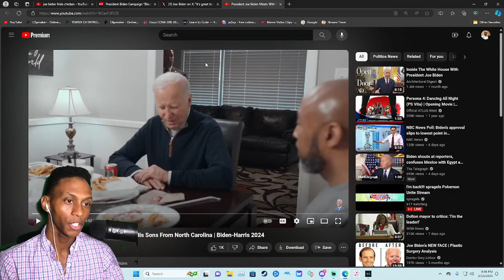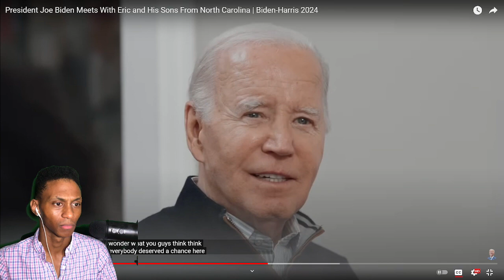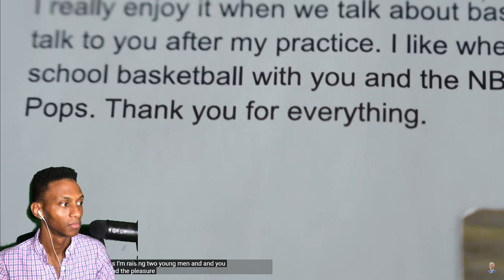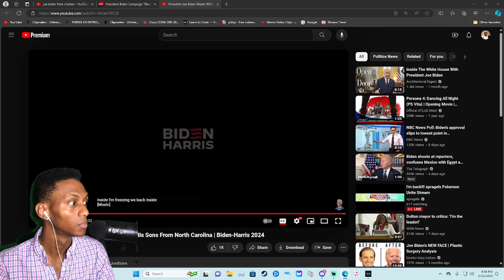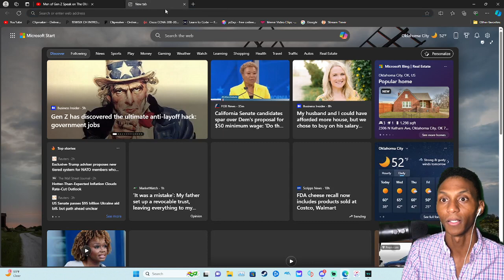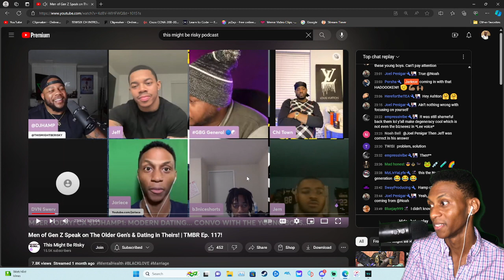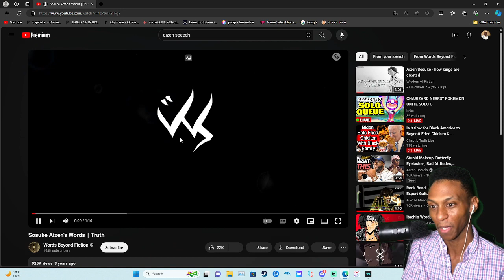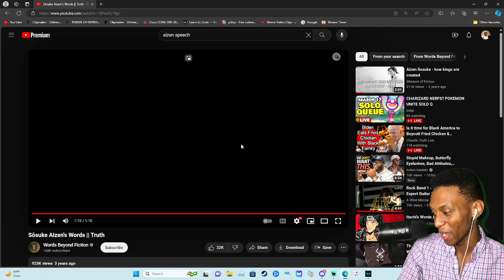Joe Biden says if you don't like FRIED CHICKEN you aint black